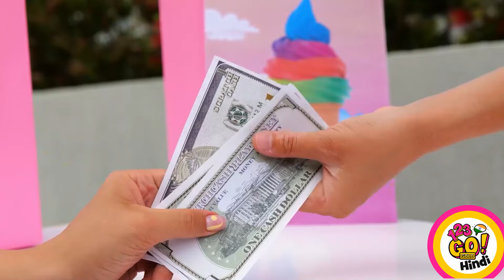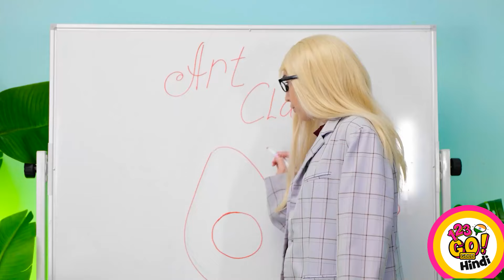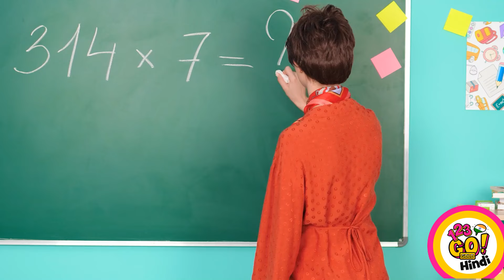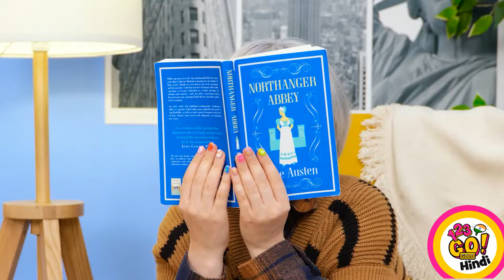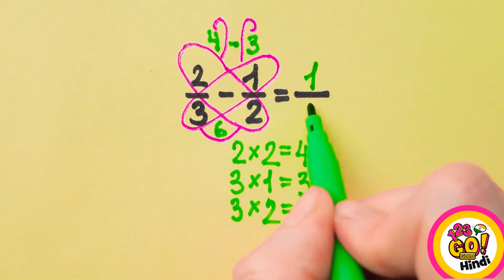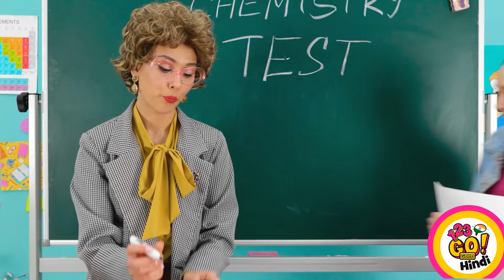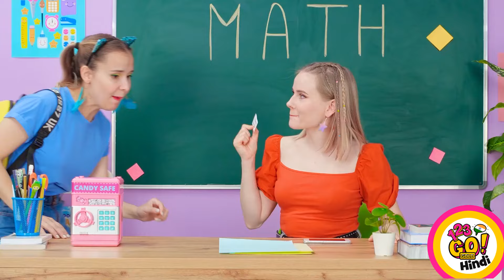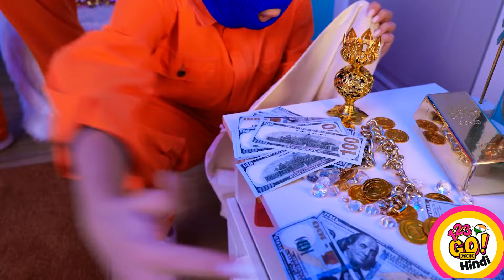यूनिकॉर्न अंडे के अंदर क्या है?! 🦄✨ 123GO! GOLD द्वारा शानदार फिजिट्स और क्राफ्ट्स